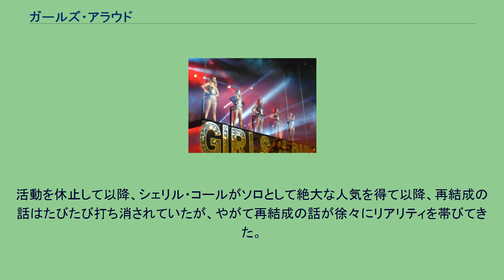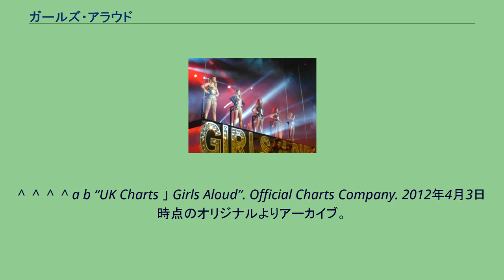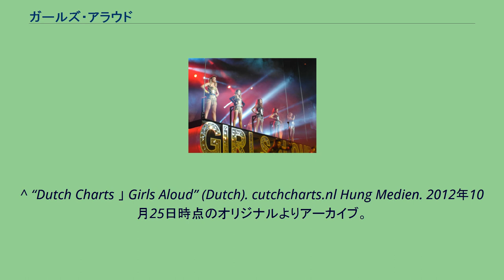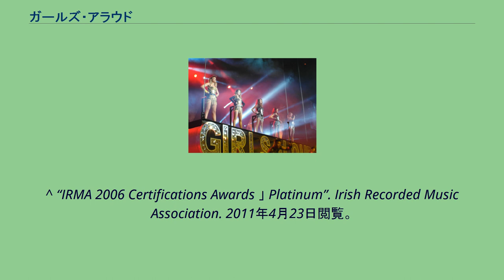ガールズ・アラウド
イギリスのガール・グループ
ガールズ・アラウド（Girls Aloud）は、イギリスの女性ポップグループ。
2002年にITV1で放送されたポップスターズの優勝者で結成され、3枚のシングルでチャート1位、4枚のアルバムでプラチナ認定になるなど、2000年代を代表するイギリスのポップグループに成長した。
活動を休止して以降、シェリル・コールがソロとして絶大な人気を得て以降、再結成の話はたびたび打ち消されていたが、やがて再結成の話が徐々にリアリティを帯びてきた。
そしてついに2012年10月、正式に再結成を発表。
ニューシングル[Something New]も解禁され、さらにニューアルバム[Ten]を11月26日にリリースした。
しかし3月21日、ツアー終了後突然解散を発表した。
今後のメンバーの予定などは明かされていないが、サラ・ハーディングは年内にソロアルバムをリリース予定。
^  ^ 「ガールズ・アラウドのサラ・ハーディングさんが乳がんで死去　39歳」『日刊スポーツ』、2021年9月7日。
2021年9月7日閲覧。
^  ^  ^  ^ a b “UK Charts 」 Girls Aloud”. Official Charts Company. 2012年4月3日時点のオリジナルよりアーカイブ。
2011年4月23日閲覧。
^ a b “Irish Charts 」 Girls Aloud”. irish-charts.com Hung Medien. 2012年2月29日時点のオリジナルよりアーカイブ。
2011年4月23日閲覧。
^ “Dutch Charts 」 Girls Aloud” (Dutch). cutchcharts.nl Hung Medien. 2012年10月25日時点のオリジナルよりアーカイブ。
2011年4月23日閲覧。
^ a b c d e f g Caulfield, Keith (2013年3月21日). “Girls Aloud: A Whole Lotta Chart History”. Billboard. Prometheus Global Media. 2013年3月21日閲覧。
^ a b c d e f g “BPI 」 Certified Awards Search”. British Phonographic Industry. 2009年9月24日時点のオリジナルよりアーカイブ。
2010年1月16日閲覧。
^ “IRMA 2005 Certifications Awards 」 Multi-Platinum”. Irish Recorded Music Association. 2009年6月4日時点のオリジナルよりアーカイブ。
2011年4月23日閲覧。
^ “IRMA 」 2005 Certifications Awards 」 Platinum”. Irish Recorded Music Association. 2011年4月23日閲覧。
^ “IRMA 2007 Certifications Awards 」 Gold”. Irish Recorded Music Association. 2011年4月23日閲覧。
^ “IRMA 2008 Certifications Awards 」 Multi-Platinum”. Irish Recorded Music Association. 2011年4月23日閲覧。
^ “IRMA 2006 Certifications Awards 」 Platinum”. Irish Recorded Music Association. 2011年4月23日閲覧。